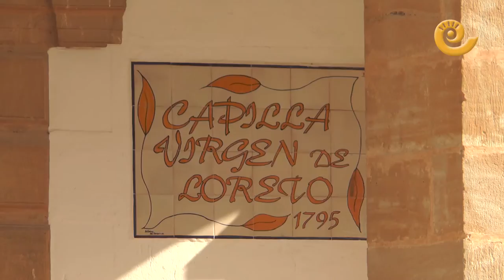El tiempo fin de semana 19 y 20 agosto 2017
Pronóstico del tiempo para el fin de semana del 19 y 20 de agosto que nos presenta desde La Codoñera, Javier de Luna. Bajan tímidamente las temperaturas diurnas y algo más las nocturnas. En general un fin de semana veraniego donde los 30 grados llegarán a los termómetros y se suavizarán las temperaturas tropicales de la noche.